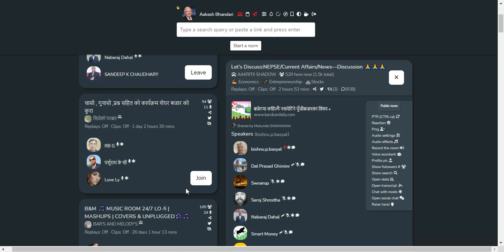SHARE MARKET DISCUSSION | NEPSE UPDATE AND ANALYSIS | SHARE MARKET IN NEPAL